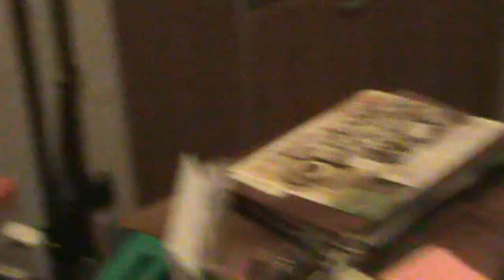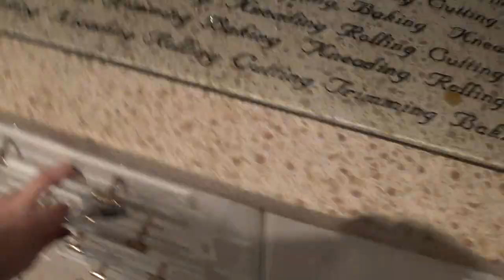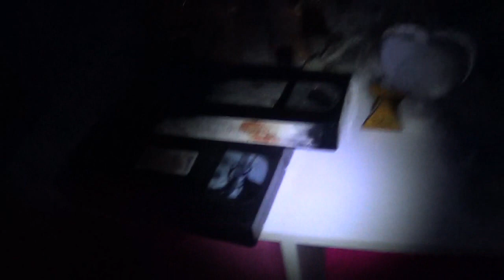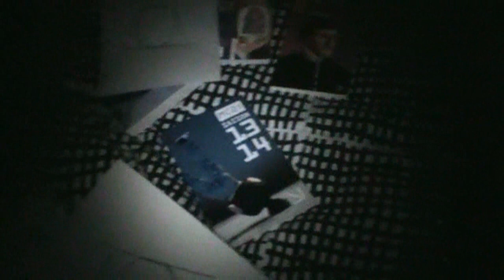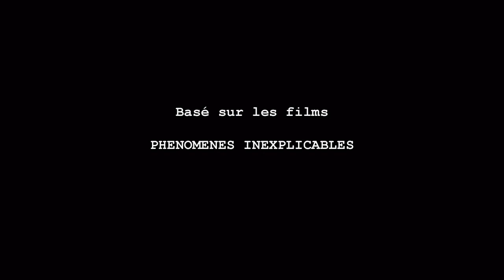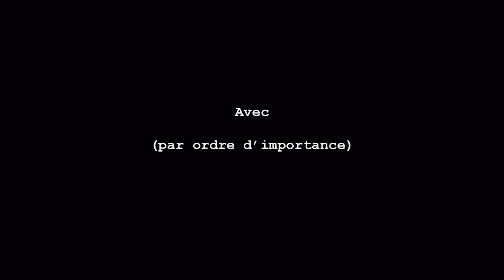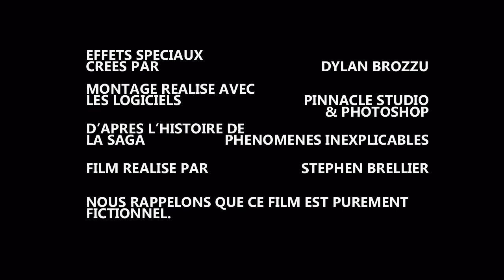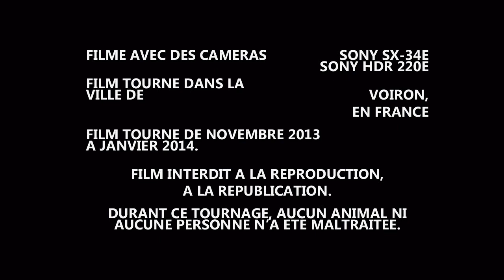Phénomènes Inexplicables : Les Origines du Mal - Film complet (Paranormal, horreur, 2014)